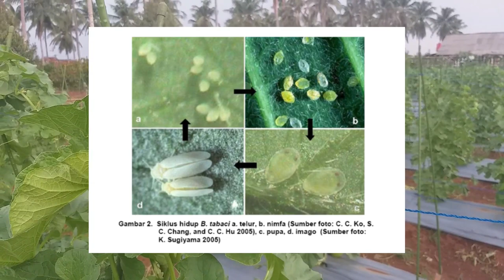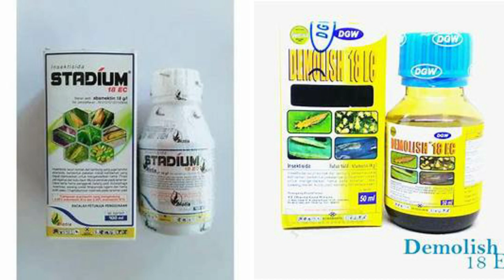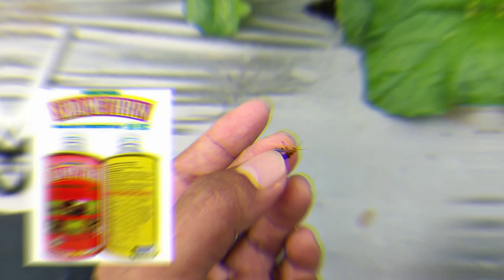3 Hama Utama Melon Pada Usia Tanaman Vegetatif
3 Hama Melon pada Usia Tanaman Vegetatif
Melon merupakan tanaman buah yang termasuk dalam suku labu-labuan. Buahnya biasanya dimakan segar sebagai buah meja atau diiris-iris sebagai campuran es buah. Bagian yang dimakan adalah daging buah. Teksturnya lunak, berwarna putih sampai merah, tergantung kultivarnya.
Penanaman melon tidaklah sulit namun, beberapa hama dan penyakit melon sering menyerang melon yang menyebabkan gagal panen. Ada 3 hama utama melon yang menyerang melon pada masa vegetatif, apa saja itu? simak di video berikut ini.